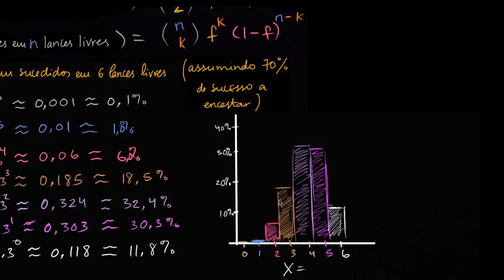Representação gráfica de distribuição binomial - basquetebol - Khan Academy em português (12º ano)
Vídeo original: Graphing basketball binomial distribution